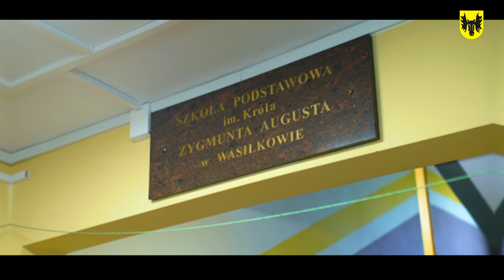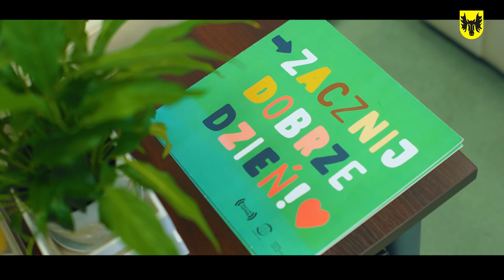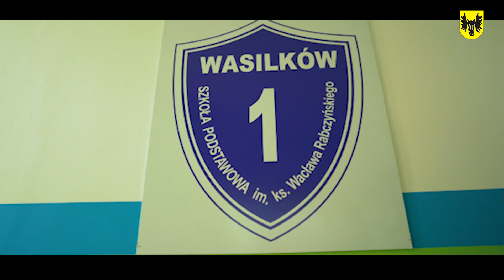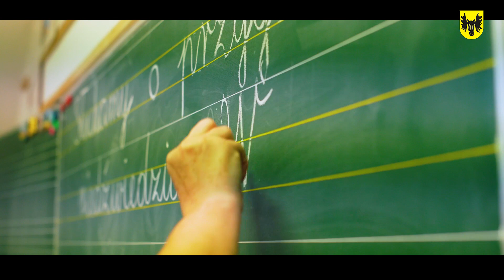Odcinek nr 8 z serii: „Żadne miasto, żadna gmina nie ma tego co ma Wasilków”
🎬 Zachęcamy do obejrzenia ósmego odcinka filmów z serii „Żadne miasto, żadna gmina nie ma tego co ma Wasilków”, poświęconego oświacie i edukacji 📚 🎒 🏆 Szkoły w gminie Wasilków to nie tylko miejsce, gdzie nasi uczniowie zdobywają wiedzę. Tutaj dzieci i młodzież rozwijają swoje zainteresowania i pasje:

✔ Szkoła Podstawowa im. Króla Zygmunta Augusta w Wasilkowie
✔ Szkoła Podstawowa nr 1 im. ks. Wacława Rabczyńskiego w Wasilkowie
✔ Publiczna Szkoła Podstawowa im. Janusza Korczaka w Studziankach

🎉 Produkcje z serii „Żadne miasto, żadna gmina nie ma tego co ma Wasilków” przedstawiają Mieszkańców, którzy realizują swoje pasje i spełniają marzenia. Powstały dzięki zaangażowaniu Mieszkańców, którzy stali się aktorami i opowiedzieli nam swoje historie.
Realizacja filmów jest jednym z elementów projektu: „Promocja obszaru LGD Puszcza Knyszyńska ukazująca walory kulturowe, przyrodnicze, historyczne i społeczne gminy Wasilków”, realizowanego dzięki dofinansowaniu pozyskanemu ze środków UE w ramach Programu Rozwoju Obszarów Wiejskich.

Produkcja: SilverFox.pl Agencja Marketingowa
- Partner Karty Wasilkowianina